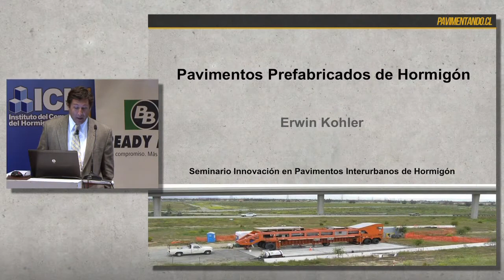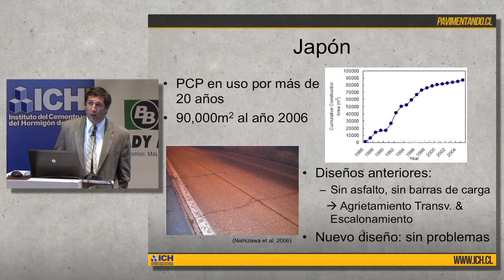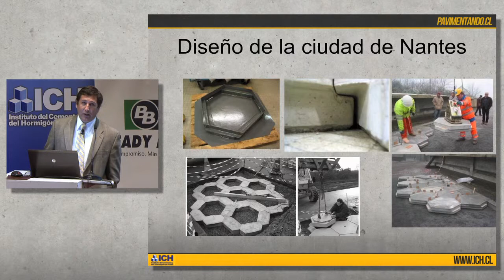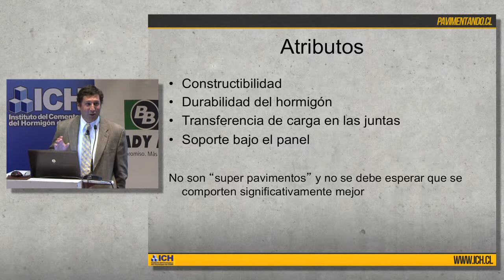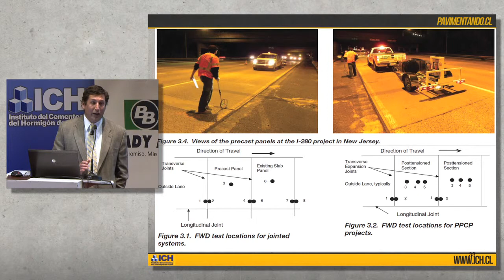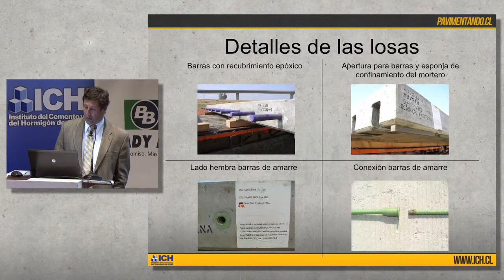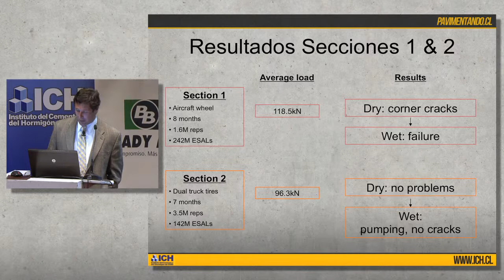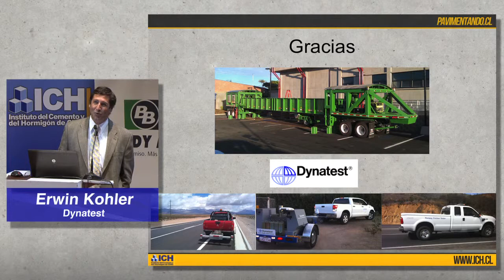12.06.2013 - Seminario Internacional de Tecnología y Equipos de Pavimentación - Erwin Kohler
Presentación de Erwin Kohler